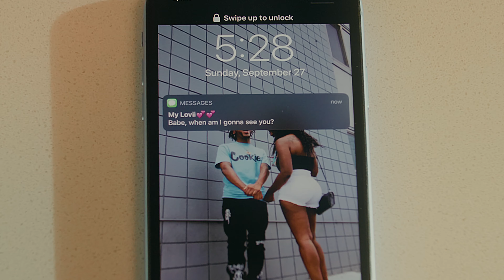BANG - CORRION (Shot By @FilmByCosmic) | Official Music Video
Official page to A Film By Cosmic

Bang - Corrion (Official Music Video)

Sony By: Corrion

Shot + Edited By: A Film By Cosmic